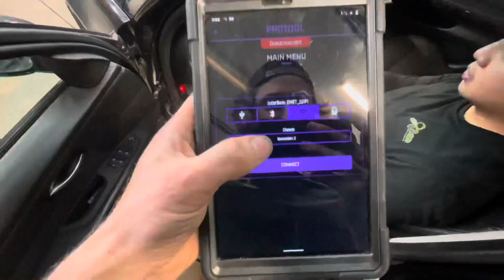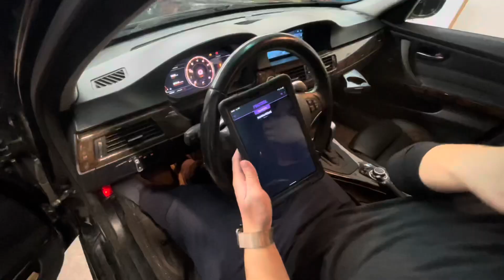1000 HP B58? 7275 t51r mod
Installing a precision turbo on a b58